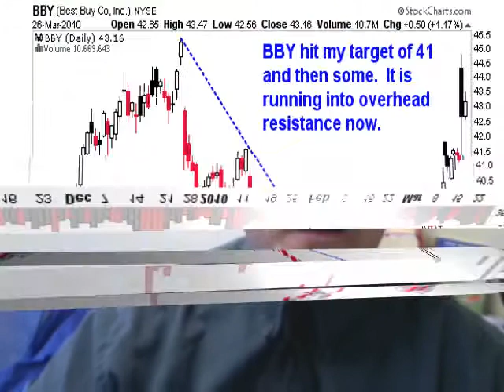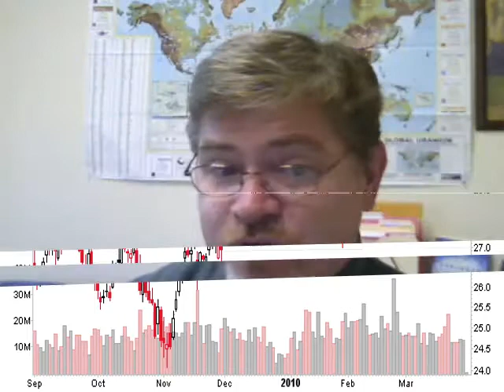Update on 3 Hot Stocks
On March 2nd, Sean Brodrick looked at three hot stocks he said were a good indicator of the health of the American economy. It's nearly a month later -- what are those stocks telling us now? To him, one of those stocks ...